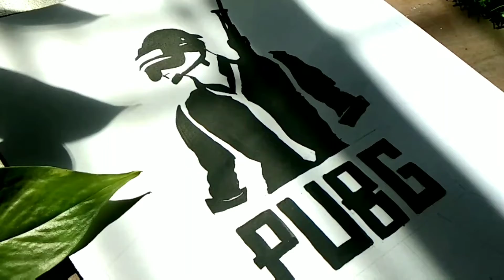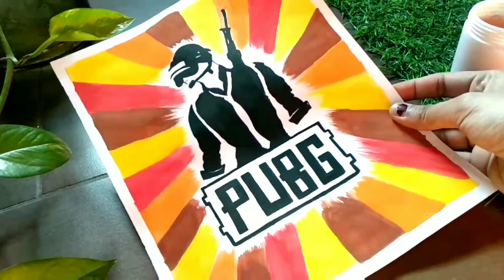How To Draw Pubg character | Pubg Mobile Coming Soon | Pubg Man | Battlegrounds | calligraphy Easy